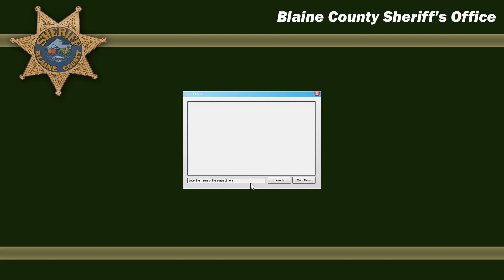LSPDFR - Day 264 - Rock Block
Patrolling the streets of Los Santos with the LSPDFR mod for GTA 5